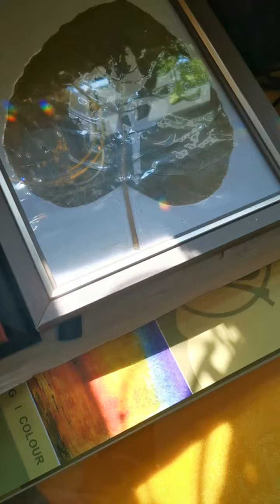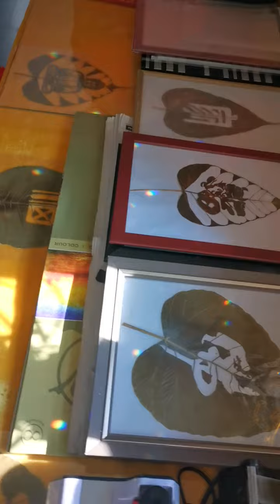哇哇哇- 佛祖再次显灵了吗？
🌈 又再一次绽放出七彩佛光吗 🌈
🙏 南无本师释迦牟尼佛 🙏 感恩遇见🙏